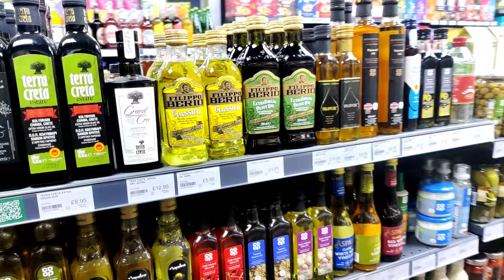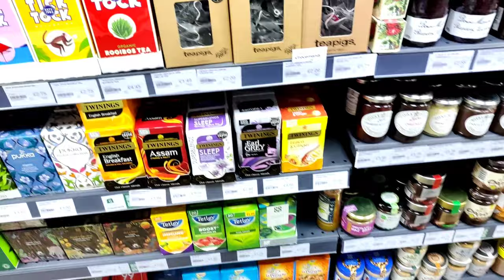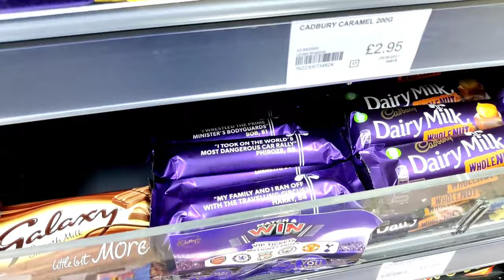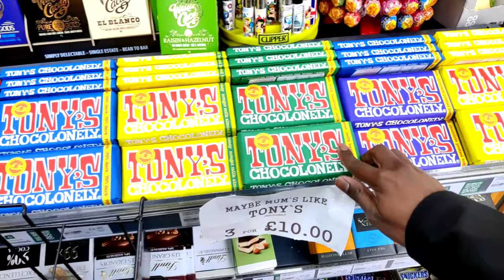லண்டனில் மளிகை கடை எப்படி இருக்கும்?? | London Grocery store | Off-licenceshopvlog| VKtheExplorers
This video is about Where BRITISH  buy their essential groceries,alcohol,wine,confectionary things in London.